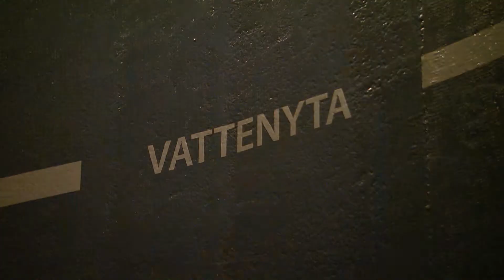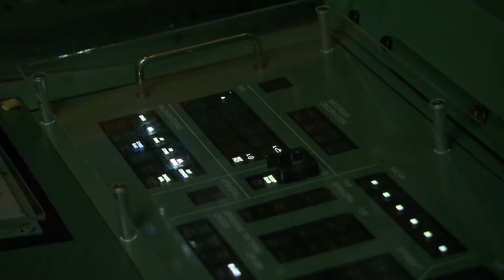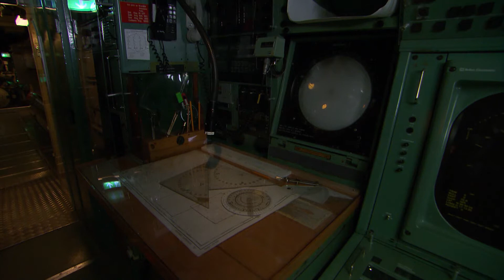UR Guidad tur på Marinmuseum - somaliska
Gymnasieeleverna Barwaqo Dheman och Nasim Hamid visar Marinmuseum i Karlskrona. De berättar om dramatiska händelser och visar upp historiska föremål. Det handlar om allt från Karlskronas grundande till u-båten Neptun.

Inspelat den 21-23 november 2016. Arrangör: Riksutställningar och Marinmuseum, Karlskrona. Copyright Sveriges Utbildningsradio 2016.